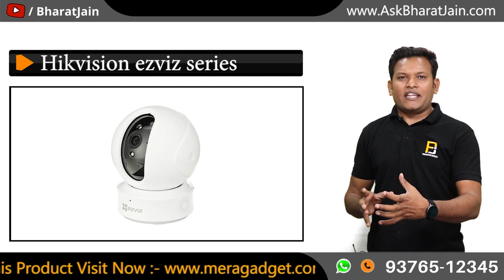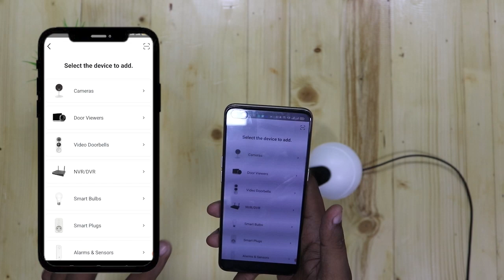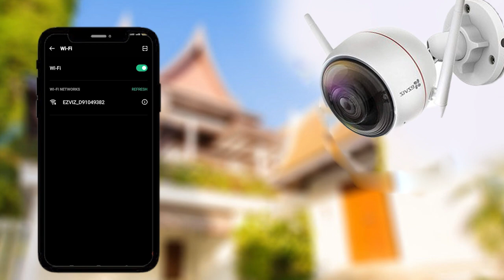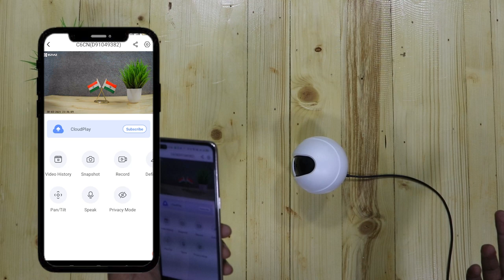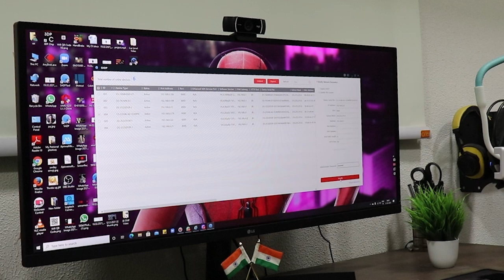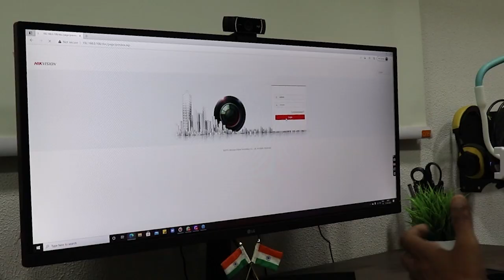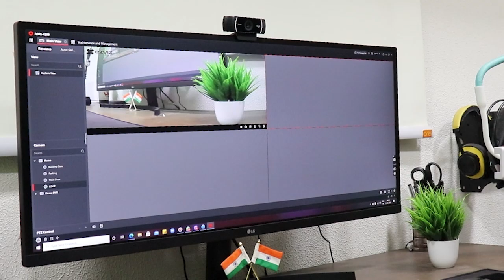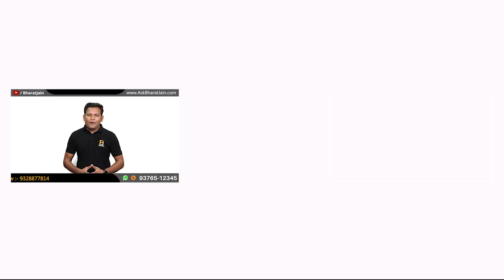How to Use Hikvision ezviz series Camera as A Wireless Camera in DVR & NVR | Set up With DVR & NVR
In this video I had explain How to use Hikvision ezviz series camera in Hikvision DVR and NVR
I Explain each and everything that how can we connect with DVR and NVR
I think you like this Video

space,etc. Mr.Bharat Jain and the producers do not accept any responsibility or liability for the accuracy,content,completencess, legality or reliability of the information contained in the video. This video is not intended to spread rumours,offend, or hurt the sentiments of any religion, community   or to bring disrepute to any person (living or dead). The viewer should always do their diligence and anyone who whishes to apply the ideas contained in the video takes full responsibility for it. Also, it is done on their own risk and consequences. The material contained in this video cannot replace or substitute for the services of trained professionals in any field including , but, not limited to, financial, medical, psychological or legal matters. Mr. Bharat Jain and producers do not take responsibility for any direct , indirect implied, punitive, special, incidental, or other consequential damages arising directly or indirectly on account of any action taken based on the video. Mr. Bharat Jain and the producers of the video disclaim any kind of claim of libel, slander or any other kind of claim or suit of any sort. Viewers discretion is advised.